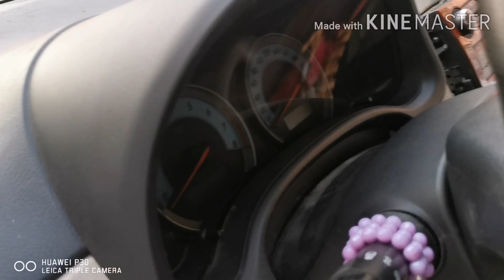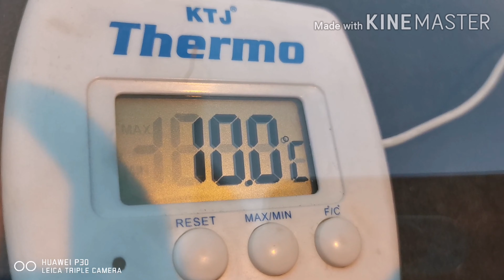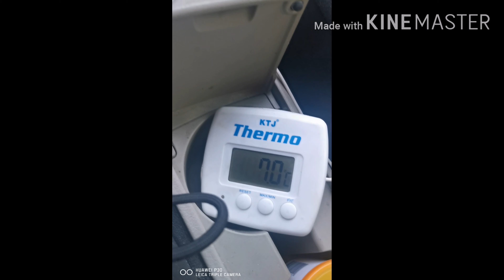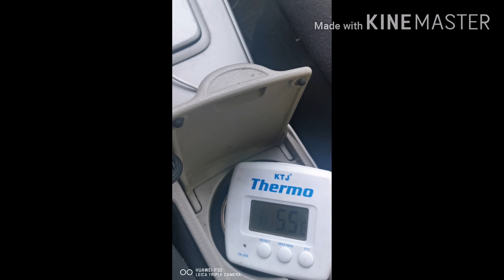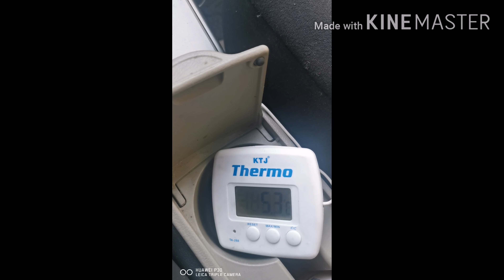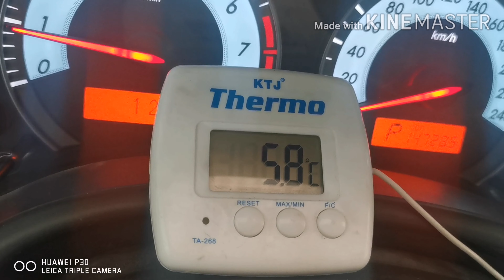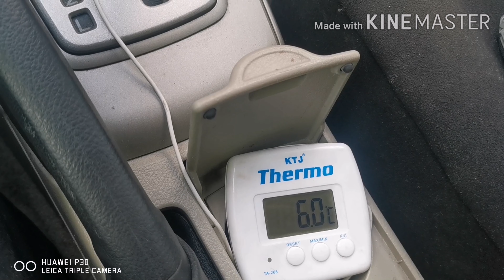Paano magpalit nga a.c evaporator Toyota corolla